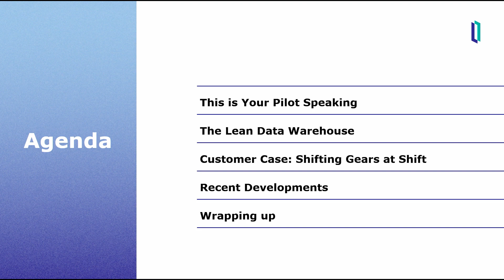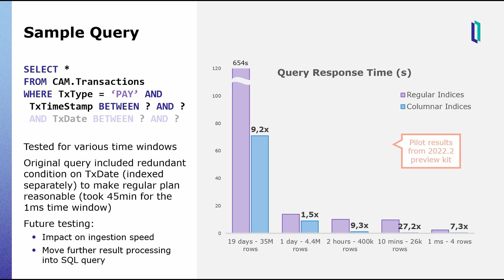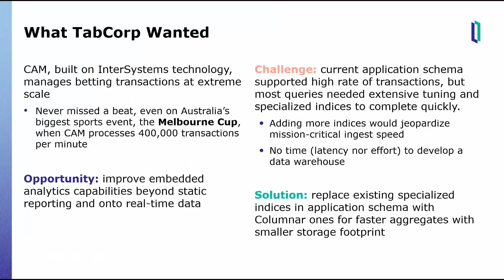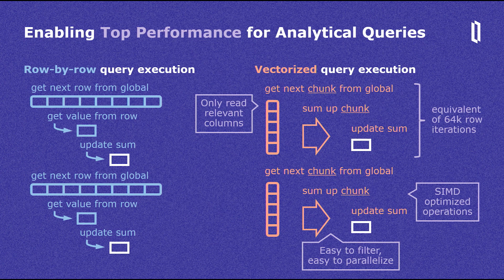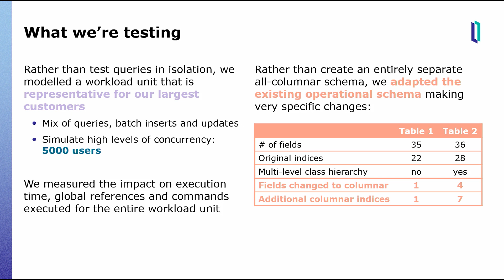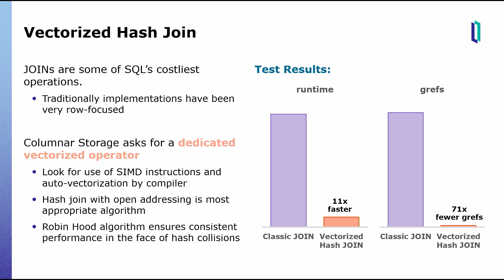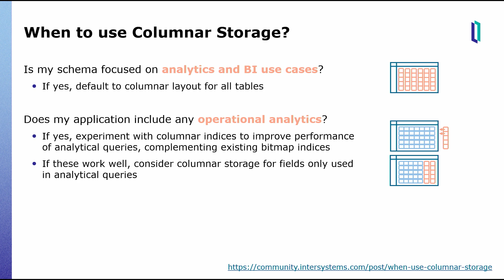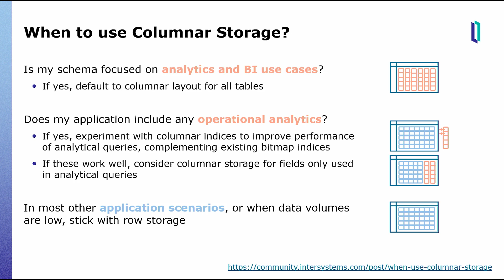Columnar Storage - The Lean Data Warehouse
Last year we announced columnar storage and made it available as an experimental feature. By 2023.1, this new option for InterSystems IRIS SQL has graduated and is fully supported for production use. In this session, you'll learn how it can make your InterSystems IRIS SQL deployment 10 times faster, with example use cases from our Early Adopters.

🗣 Presenter: Benjamin De Boe, Lead Product Manager, Data & Analytics, InterSystems

💬 Questions?

[Video from InterSystems Global Summit 2023]